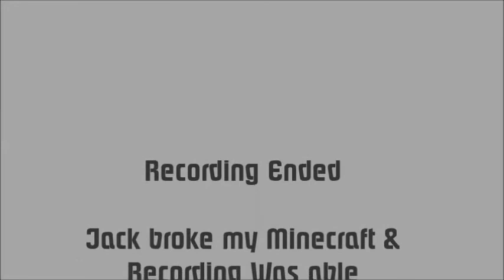WaJG MC #5 - Jack broke it -_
We were blowing shit up then. Well. Jack breaks it -_-